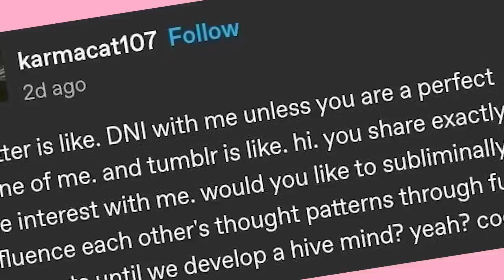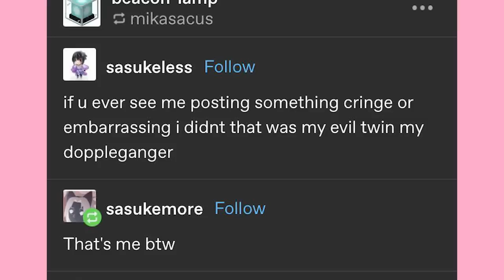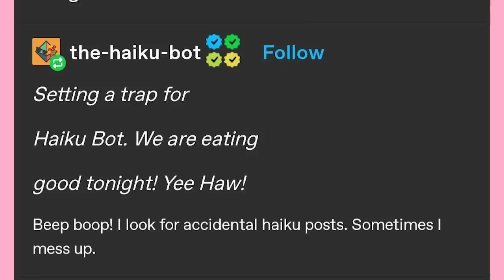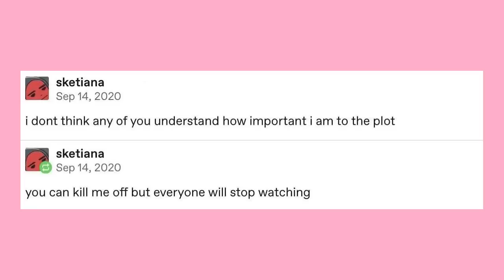What Is Does? | Late Night Tumblr Posts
Got Stuff You'd like to Send? Send it to:
P.M. Seymour